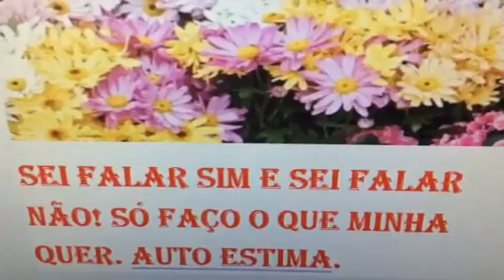Simpatia, Auto estima ganhar dinheiro, amor, tudo! Sigo minha alma ! Sei falar sim! Sei falar Não!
Deste equilíbrio Sim e Não seguindo sua alma, nasce a felicidade!